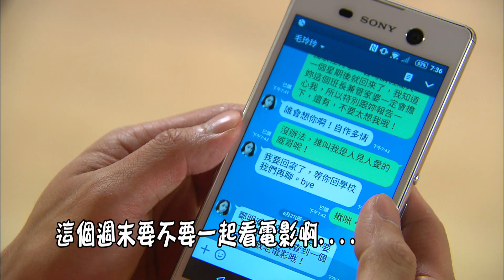我的老師叫小賀-三角戀篇